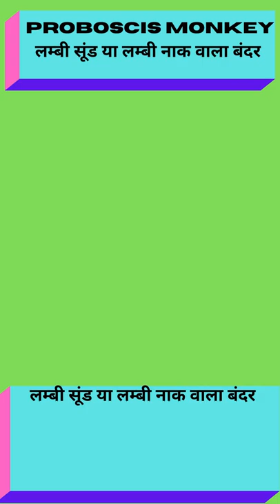proboscis monkey । लम्बी सूंड या लम्बी नाक वाला बंदर। क्या आपने ऐसा बदसूरत बंदर देखा है ?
friends aaj ki is video me, Red-brown monkeys of this species are found in the Borneo island of Southeast Asia, which have a long nose.दक्षिणपूर्व एशिया के बोर्नियो द्धीप में इस जाति के लाल भूरे रंग के बंदर पाए जाते है जिनकी लम्बी नाक होती है ,  ka hai perhaps ye video aapko pasand ayega

best to ...

ms fact technoz